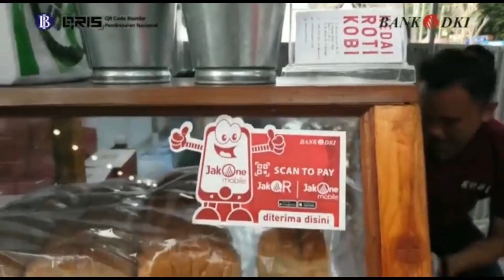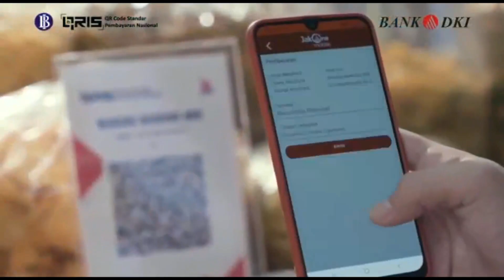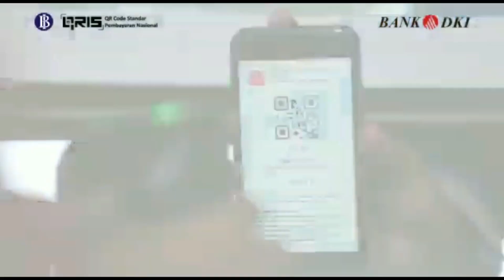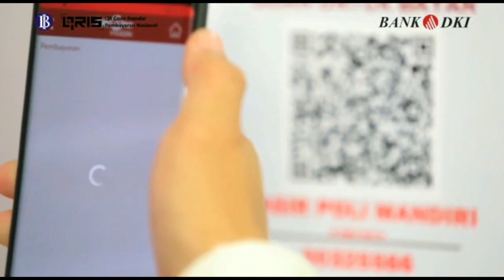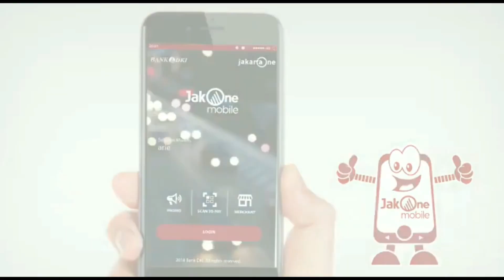Gerebek Kampoeng Kelurahan Rawasari & Cempaka Putih Barat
Bersama Mohamad Arief Biki